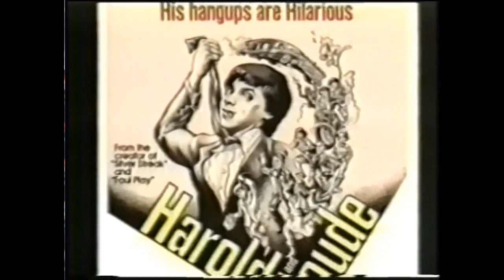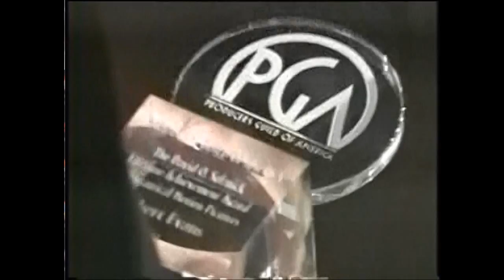Robert Evans Lifetime Achievement Award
Robert Evans receiving the David O. Selznick Lifetime Achievement Award in Motion Pictures from the Producers Guild of America.  Introduced by Dustin Hoffman.

In February of 2003, the Producers Guild of America unanimously voted Robert Evans to be the recipient of the David O. Selznick Lifetime Achievement Award.

Music:  Eminem - Without Me, David Bowie, Queen - Under Pressure